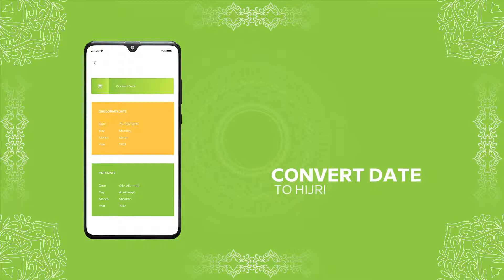Prayer Times : Azan Times, Quran & Qibla Finder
Prayer times app show you accurate azan time of your country. Different features have in this app, show you nemaz times, find qibla for you.